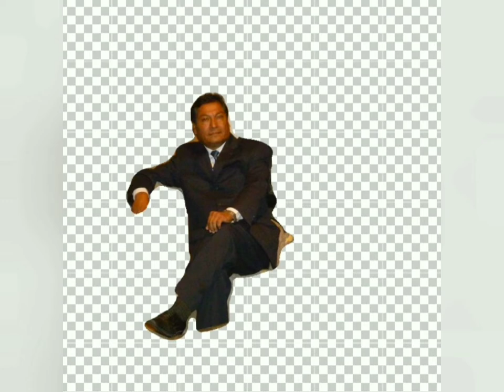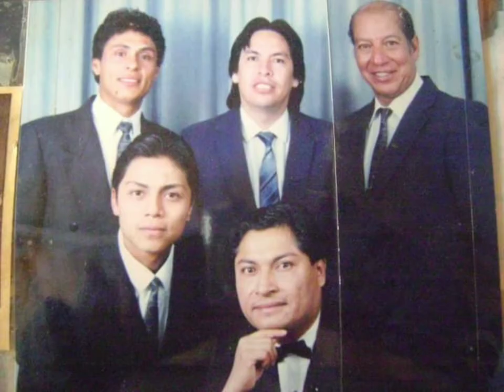TE NECESITO TEMA ORIGINAL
CARLOS HURTADO
ACOMPAÑAMIENTO
LOS EMULOS/ECUADOR DR.